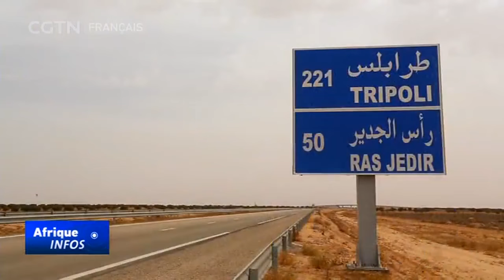La frontière partagée rouvre avec le protocole sanitaire anti-COVID-19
La Tunisie et la Libye ont rouvert leur frontière commune, après une
fermeture de deux mois en raison de la pandémie de COVID-19. Cela fait suite à
la conclusion d'un protocole sanitaire entre ces deux pays d'Afrique du Nord pour
freiner la propagation du coronavirus depuis les postes frontaliers.